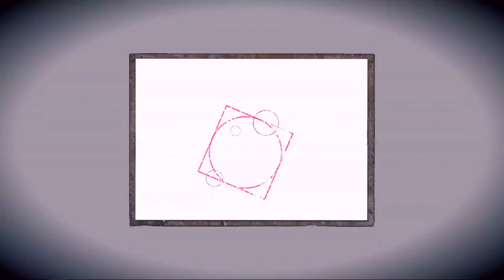Breath of the Wild 2, Metroid Dread |E3 Resumen Nintendo